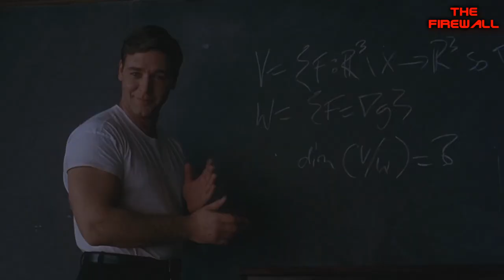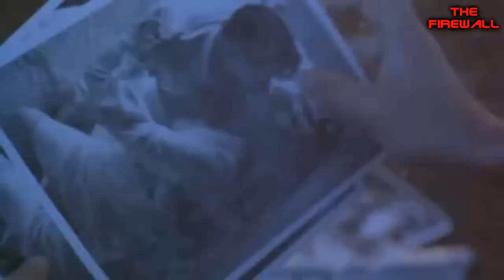Top 10 Russell Crowe Movies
Today (7th April 2018) is the 54th birthday of actor,Russell Crowe. A BAFTA,Golden Globe and Academy Award winner,Crowe's career began with Australian cinema,with his first feature film appearance coming in 1990,but it wouldn't be long until he was grabbing the attention of Hollywood.Here are The Firewall's Top 10 Russell Crowe Movies.